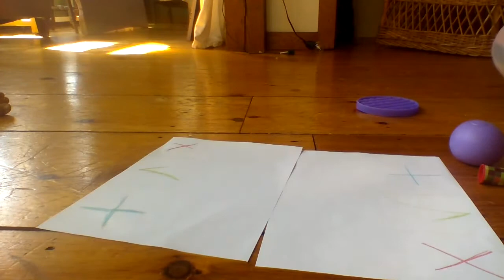trading pop its simple dimples and more!!